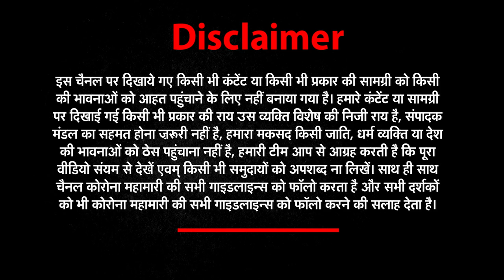ICC CRICKET WORLD CUP 2023 | विराट कोहली ने की रिकॉर्ड की बारिश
वनडे वर्ल्ड कप 2023 में विराट कोहली और रोहित शर्मा का बल्ला धांसू अंदाज में चल रहा है... भारतीय टीम ने गुरुवार (19 अक्टूबर) को बांग्लादेश के खिलाफ 7 विकेट से मैच जीता